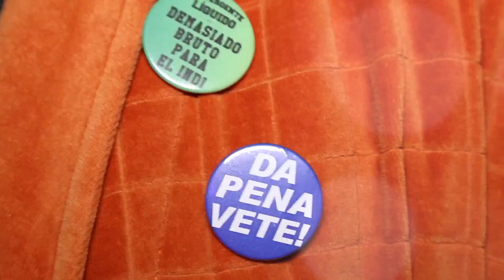HORTERALIA AFTER MOVIE 2015